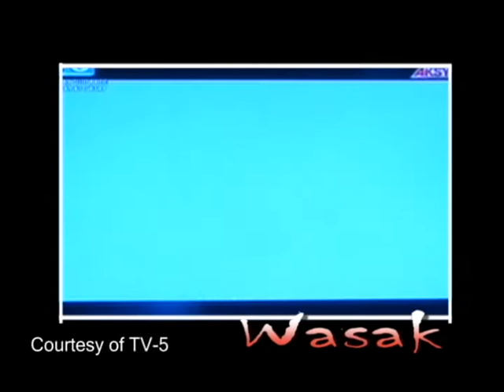Sen. Bongbong Marcos - Courtesy of TV 5 - WASAK Part II (30 May 2012)